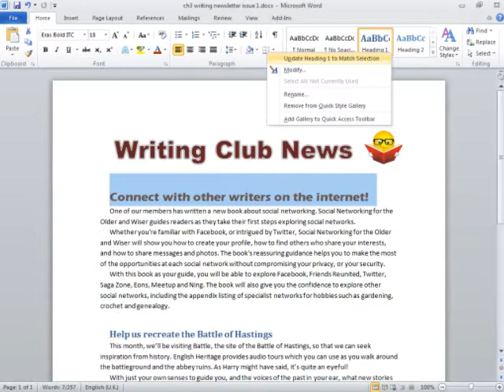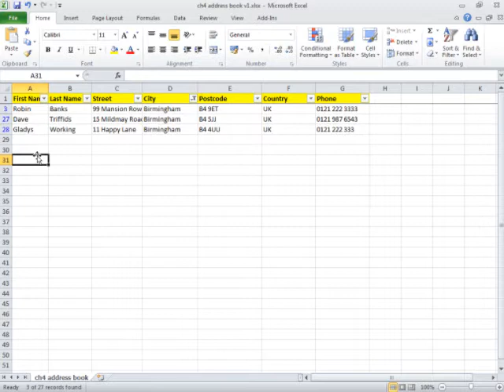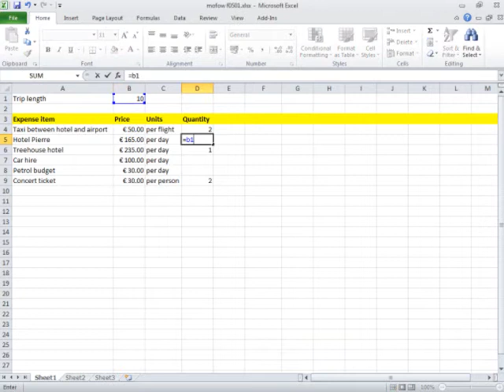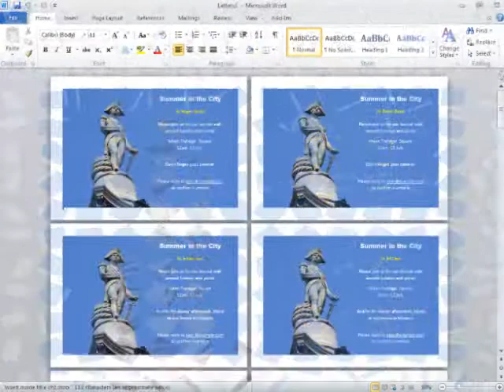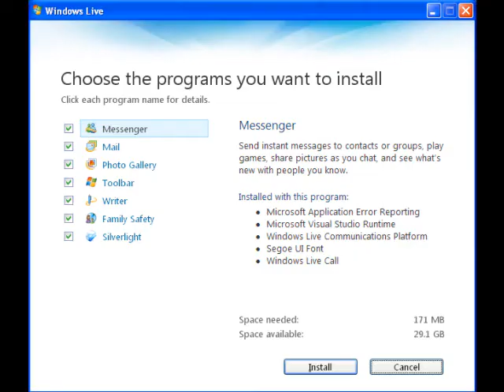Screenshot Slideshow: Microsoft Office for the Older and Wiser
A quick tour through the projects in my new book about Word, Excel, PowerPoint, OneNote and Hotmail / Windows Live Mail (email).